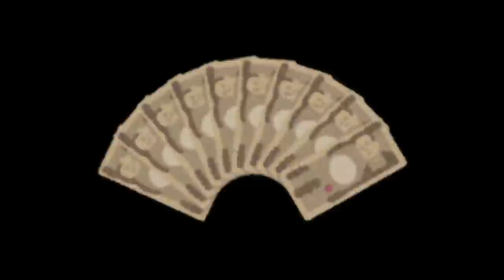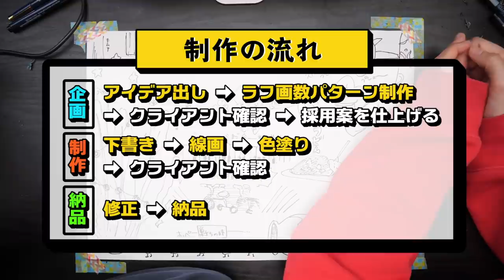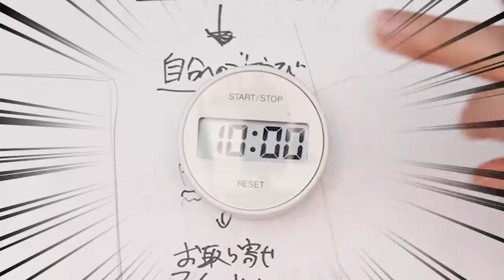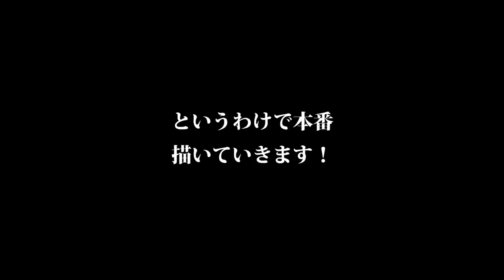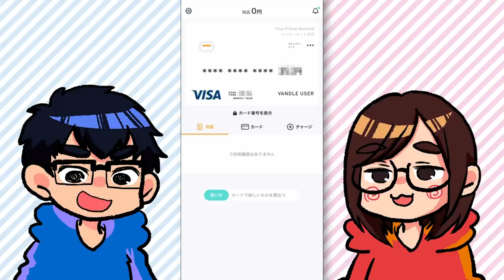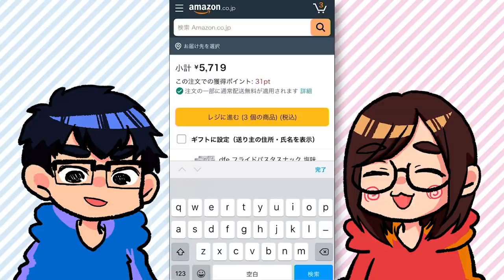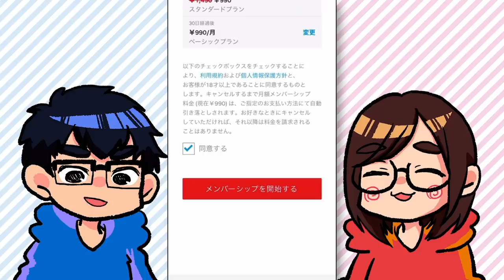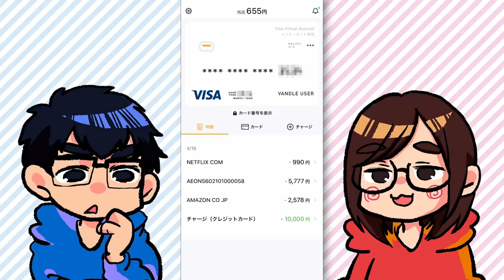絵描きに「10万円」渡したら、どんなイラスト描いてくれるの？【なつめさんちの「お仕事イラスト」制作過程大公開！】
なつめさんち、動画では珍しく
(テーマはあるけど)ある意味「縛りナシ」でイラスト描いてます！！✨笑
少しでも皆さんに、楽しんでいただければ嬉しいです💪
※内容はあくまでも、動画的な演出が含まれていますのでご注意ください
実際にはそれぞれお仕事毎に詳細があり、変わっていくものです！

バンドルカード様、ご依頼ありがとうございました！✨
提供：Visaプリペイドカードアプリ バンドルカード
誰でも1分で作れる、後払いも可能なキャッシュレス決済

企画/撮影：なつめさんち
監督/構成：なつめ げん
動画内イラスト：なつめ さや
編集：ゆしら(ゆしらとゆはら)

🆕 なつめさんちが描いた初のコミックエッセイ好評発売中！✨
ポップ＆コミカルに描いております🤤是非〜！
⬇️ゲーム実況チャンネルはこちらから！⬇️
📺なつめさんちの漫画ブログ┃

●タブレット関連はこれ⬇️
HUION ペンタブレットH950P
マイク┃
ノイマン TLM103
Antelope Audio Edge Solo
AKG C214 / AKG C314

TASCAM US-366

カメラ┃
Panasonic GH5S
Panasonic GH5
ソニー VLOGCAM ZV-1

『旅立ちの青』
🌟🌟スペシャルサンクス🌟🌟

🎵よくお借りしている楽曲